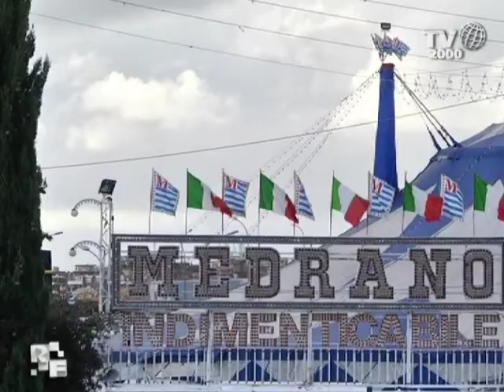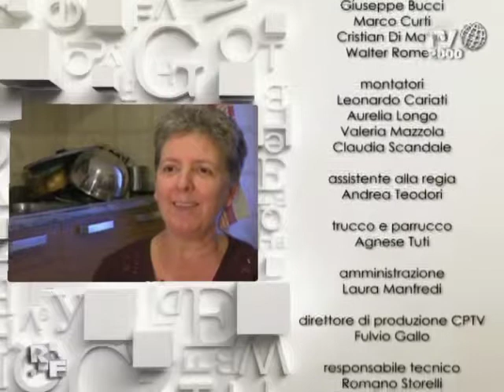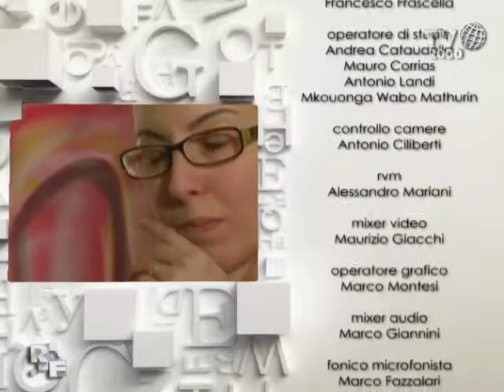Romanzo familiare - 2° puntata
Un reality sulla vita della fam. Casartelli nella sua quotidianità.